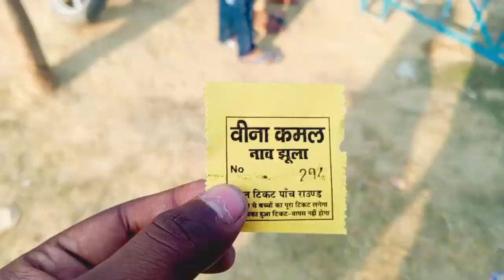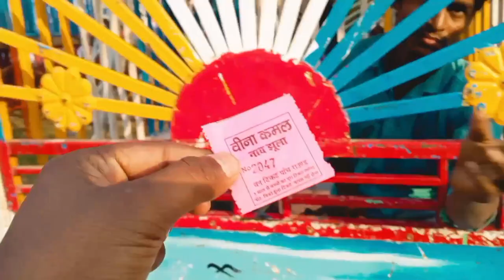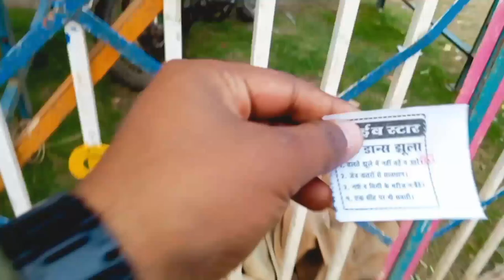बांसी माघ मेला 2024#बांसीमाघमेला2024#बांसी माघ मेला सिद्धार्थनगर 2024#Bansi Mela Siddharth Nagar#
Bansi magh Mela Siddharthnagar 2024#Siddharthnagar Bansi Mela 2024#Bansi Mela Magh Siddharth Nagar 2024#new Mela Bansi Siddharth Nagar 2024#Bansi magh Mela 2024#